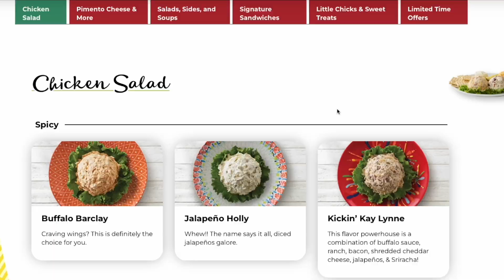Chicken Salad Chick *NEW* The Chick Melt with Kicking'Kay Lynne Review- brickeats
Chicken Salad??? I know what you're thinking but you have to check this place out... It's the best chicken salad I have ever had in my life!!!